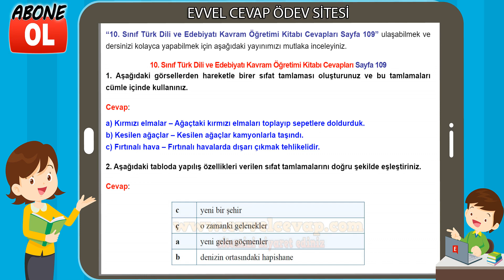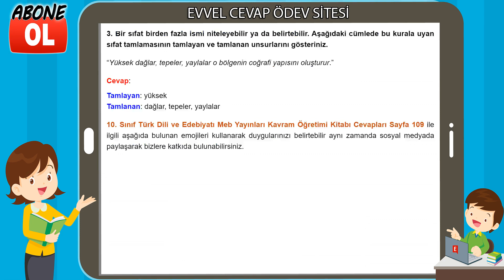10. Sınıf Türk Dili ve Edebiyatı Kavram Öğretimi Kitabı Cevapları Sayfa 109